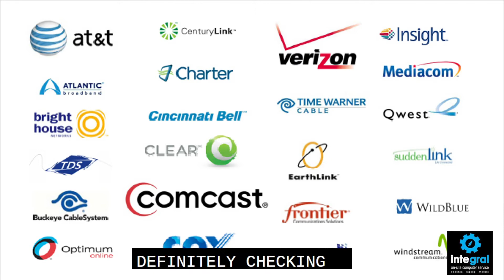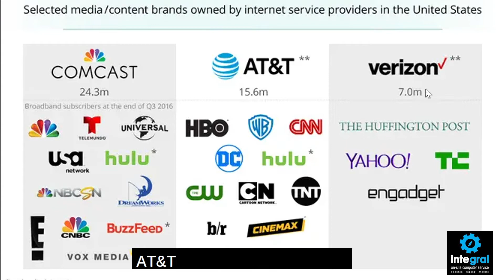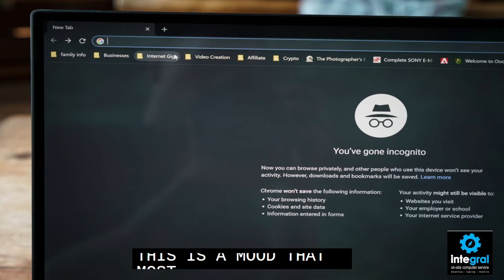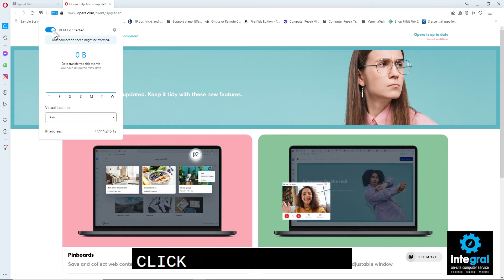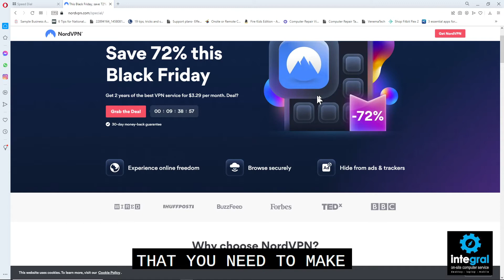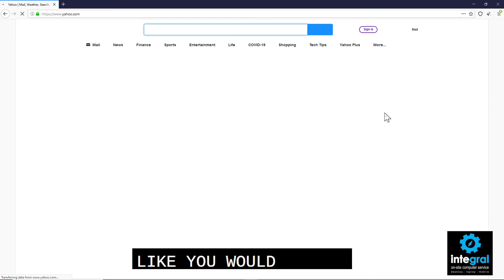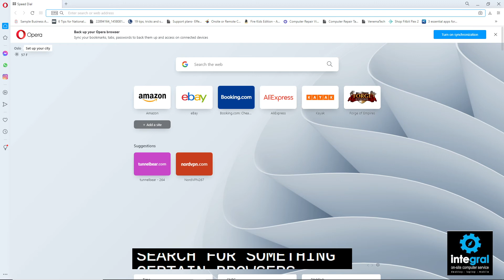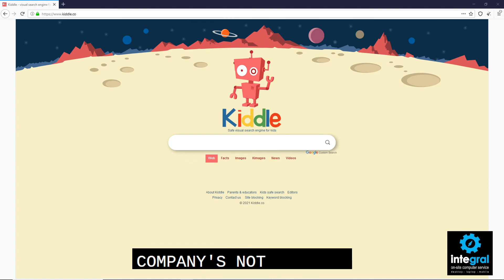How To Stop Your ISP From Spying On You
Just like your social media accounts, your ISP is checking out where you search, what you stream, and where you shop and is using that information to sell to advertisers to target you. Check out these quick and easy tips to keep your online habits out of their hands.